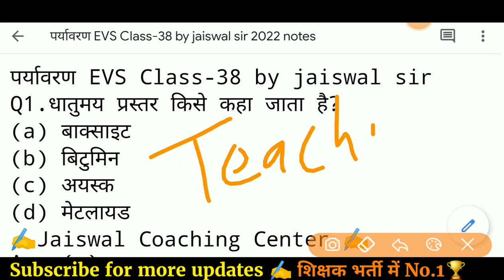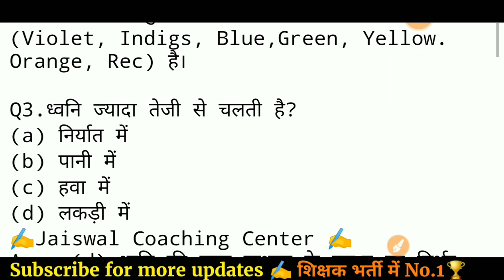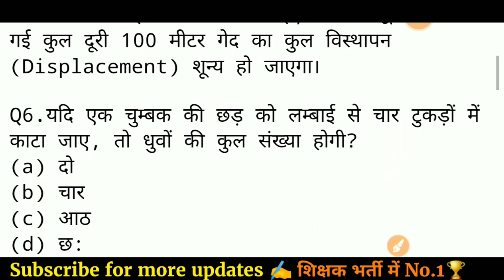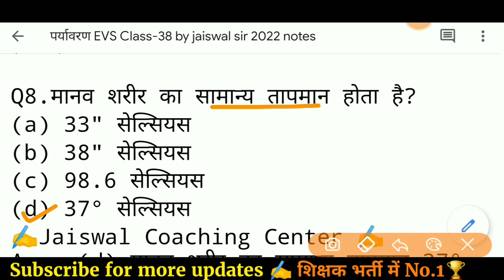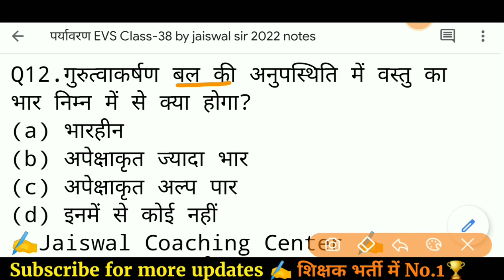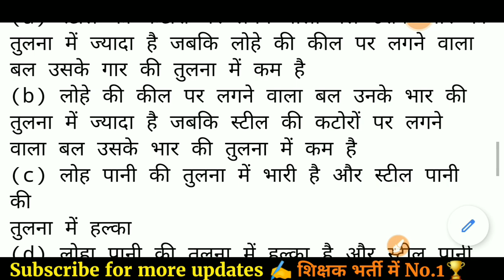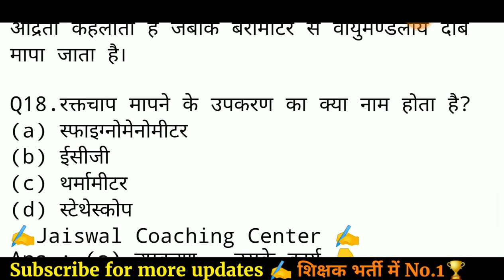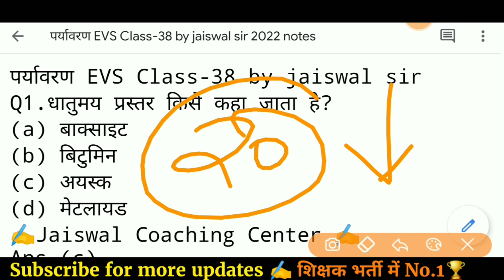पर्यावरण महत्वपूर्ण 20 प्रश्न | paryavaran varg 3 |mptet ctet uptet reet | mptet varg 3 classes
paryavaran evs class-38 by jaiswal sir mptet ctet uptet samvida shiksha varg 3 paryavaran

paryavaran adhyayan
ctet paryavaran adhyayan
ctet paryavaran